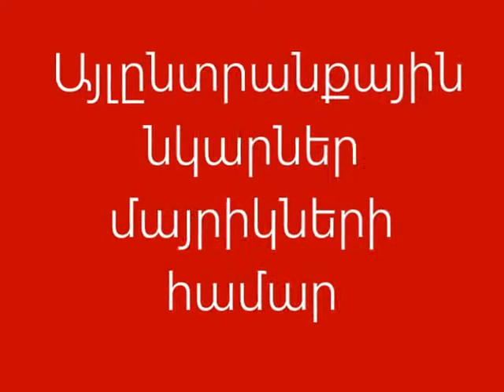Այլընտրանքային նկարչություն մայրիկների համար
Այլընտրանքային նկարներ մայրիկիս համար